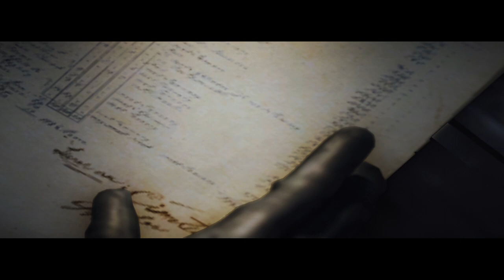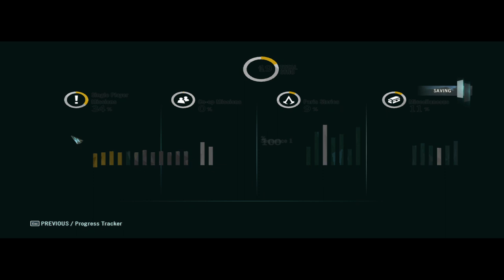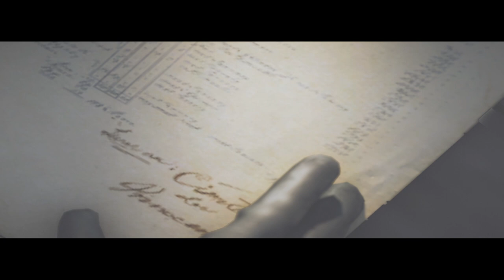HOL REJTŐZIK LAFRENIERE? Assassin's Creed® Unity 100% végigjátszás #12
3. szociális klub küldetés és Lafreniere rejtekhelyének felkutatása teljesítve.